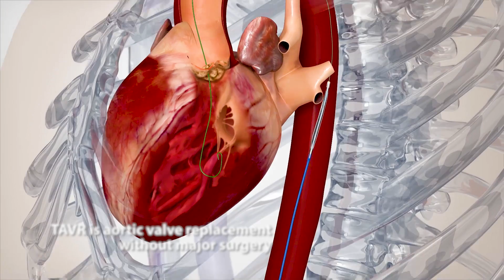CHI Memorial TAVR Extended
CHI Memorial’s Heart Valve Program offers a revolutionary procedure for the treatment of severe aortic valve stenosis (narrowing of the aortic valve opening). Transcatheter aortic valve replacement (TAVR) is a minimally invasive procedure that enables a collapsible aortic heart valve to be placed inside the heart.